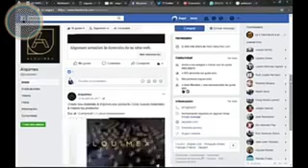Regenerador milagroso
Grafeno